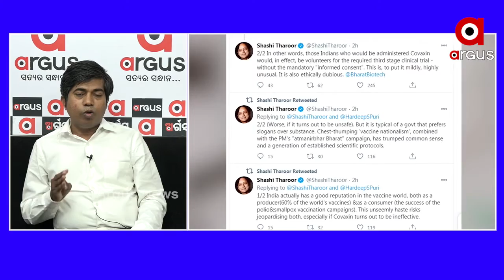ଟୀକା କରଣକୁ ନେଇ ହେଉଥିବା ରାଜନୀତିକୁ ନାପସନ୍ଦ କରୁଛି କଂଗ୍ରେସ